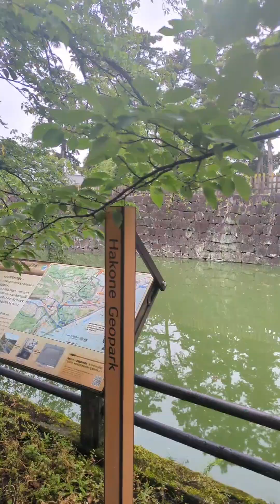Castelo de Odawara!